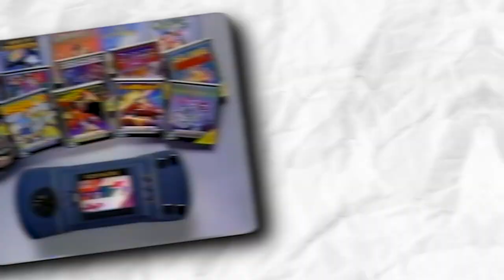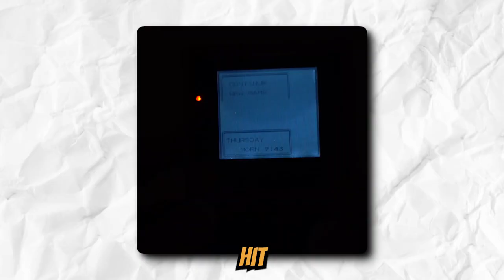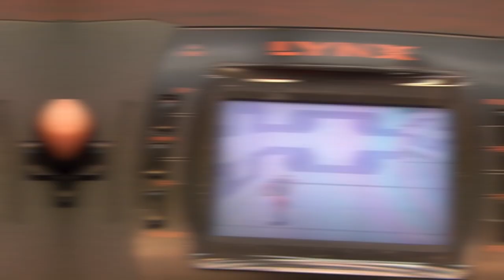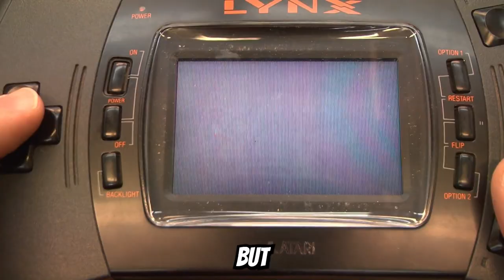Why Atari Lynx Failed...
Atari Lynx was designed to compete with the Nintendo Game Boy, which was the dominant handheld gaming console of the time.  Despite its advanced hardware capabilities, the Lynx ultimately failed to gain a significant market share and was eventually discontinued. However, it remains a beloved and nostalgic piece of gaming history for many gamers who remember it as a groundbreaking console ahead of its time.